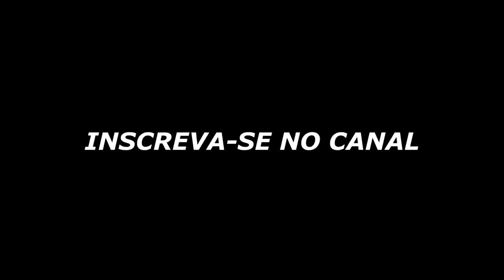BEST OF FELPS! O REI da MAROTAGEM - The King Smoke Criminal! (Highlights, Clutches, Ace..)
♦ LINK DA ESQUINAGAMER! (VimPeloaleArts)

♦ About Business!